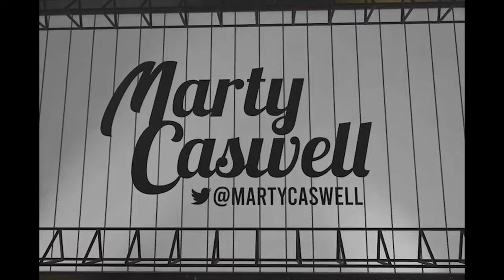Xander Bogaerts on Padres opener, emotional off-season &why Jackson Merrill needs to be left alone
Xander Bogaerts on Padres opening day win, an emotional off-season and why the special Jackson Merrill needs to be left alone.